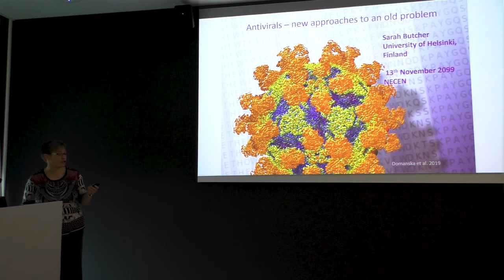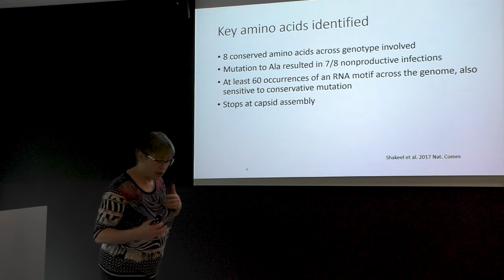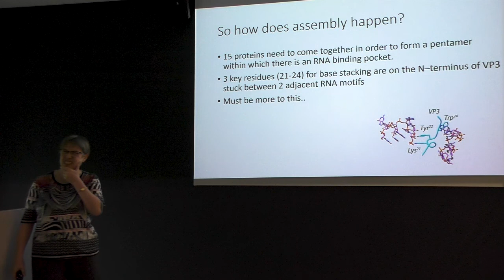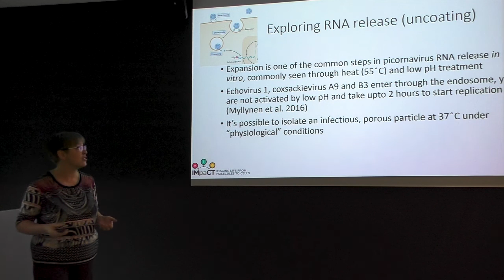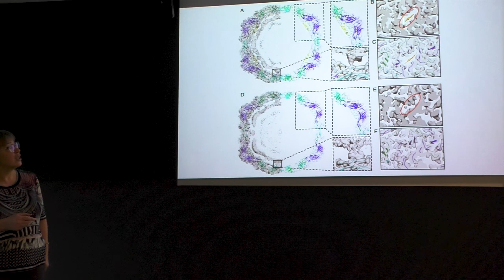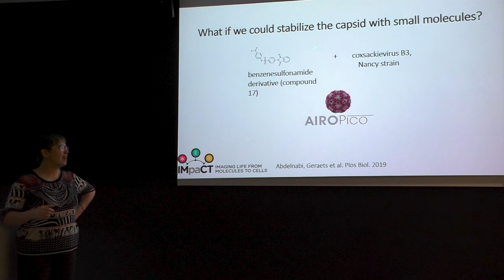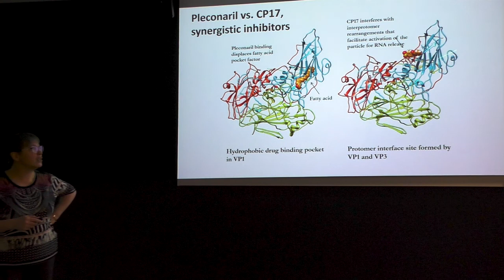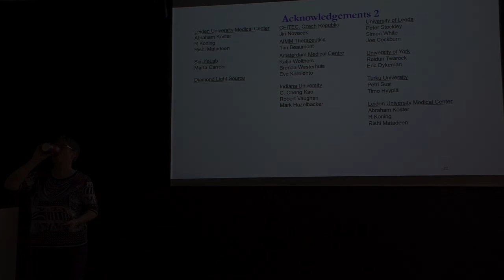NeCEN Seminar - Sarah Butcher (Univ. Helsinki, Finland) - 13 Nov 2019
Antivirals – new approaches to an old problem